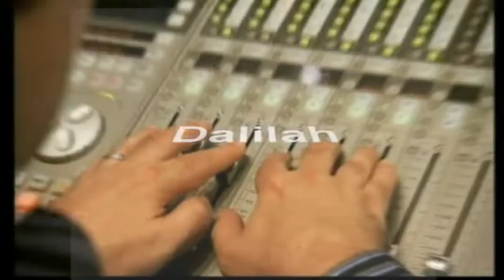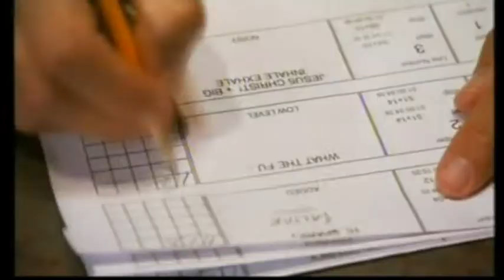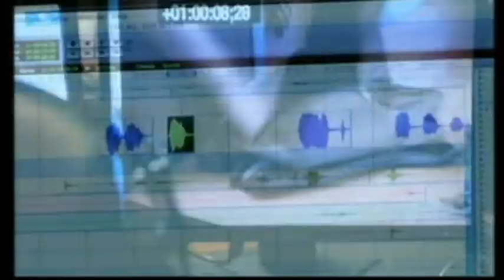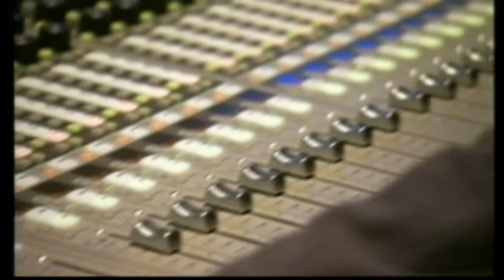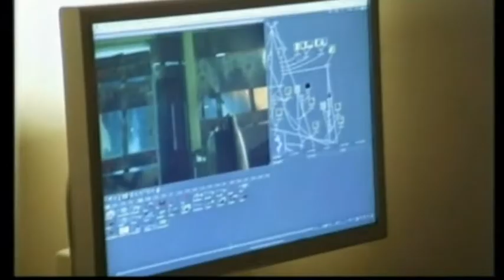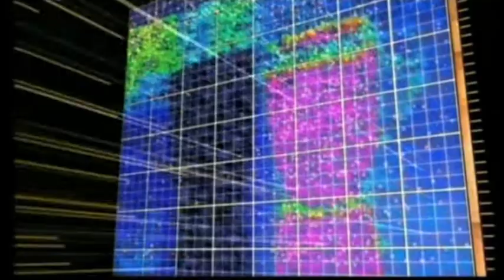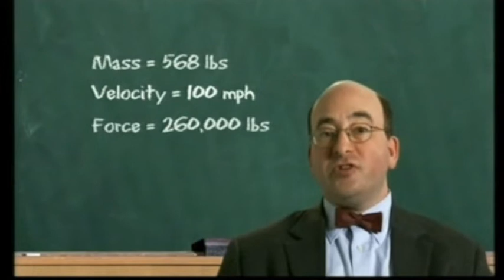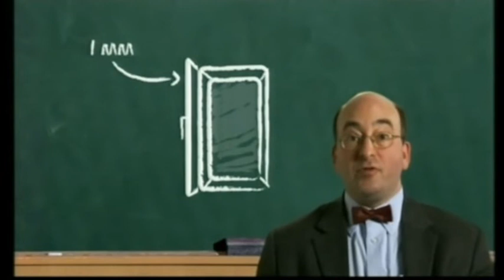Trucos de cine [12] La Ciencia Explosiva de 24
Un viaje fascinante donde podrá explorar el mundo de la ciencia que se esconde detrás de los efectos especiales cinematográficos. Nar Williams, el presentador entusiasta de este programa y un obseso autoproclamado del cine, conocerá a artistas visionarios, investigará las tecnologías más novedosas y descubrirá algunos trucos increíbles que han creado momentos inolvidables y excitantes en muchas películas famosas. Desde técnicas de captación de imágenes en movimiento y entrevistas con artistas galardonados, hasta cámaras de vanguardia y la creación de mundos tridimensionales, Trucos de cine presenta historias e imágenes singulares en las que se celebra de manera incomparable la eterna magia del mundo del cine.